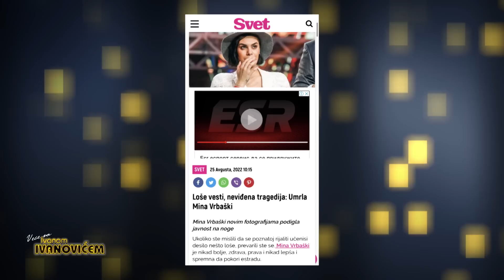BISER NEDELJE - Veče sa Ivanom Ivanovićem 703.